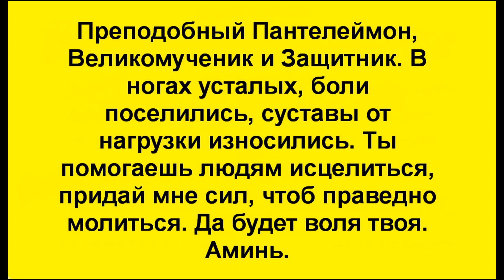Три сильные молитвы от боли в суставах и коленях. МОЛИТВА МАТРОНЕ и СВЯТОМУ ПАНТЕЛЕЙМОНУ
Три сильные молитвы от болей в суставах и коленях к Матроне Московской и Святому Пантелеймону. Необходимо уединиться в комнате и читать эти сильные молитвы святой Матроне и святому Пантелеймону. Каждая молитва к Святым, обладает огромной силой исцеление болезней. Молитва Матроне о здоровье и исцелении суставов может помочь каждому облегчить и усмирить боли в суставах, боль в коленях. Если болят колени что делать? Необходимо комплексно лечить болезни и боли в суставах, а так же читать сильные молитвы ежедневно. Если безгранично уверовать в силу нашего Господа Бога он даст вам исцеление от любых болезней. Читайте молитвы Матроне и святому Пантелеймону ежедневно и просите облегчения боли и исцеление.

Великомученик Пантелеймон, Православный Целитель. Избавь меня от боли в ногах, молю тебя я в скорбных слезах. Суставы ноют, мышцы устают, ходить подолгу больше не дают. Уйми болезнь чрез мази и лекарства, позволь пройти все страшные мытарства. Да будет воля твоя. Аминь.

Блаженная Старица, Матрона Московская. Я верую в святое исцеление, в твое пред Богом доброе моление. Отринь болезнь, что сковывает ноги, чтоб в тягость не казались мне дороги. Да будет воля твоя. Аминь.

Преподобный Пантелеймон, Великомученик и Защитник. В ногах усталых, боли поселились, суставы от нагрузки износились. Ты помогаешь людям исцелиться, придай мне сил, чтоб праведно молиться. Да будет воля твоя. Аминь.

Лучшие молитвы для вашей  беседы с Господом Богом:

- Молебен с Акафистом Архангелу Михаилу

- Лечение заболеваний молитвами и заговорами в домашних условиях

Молитва есть восхождение нашего ума и сердца к Богу
Во время молитвы мы беседуем с Господом  Богом
Молитва есть величайший, бесценный дар Творца , человеку, который через нее может беседовать с Творцом своим, как чадо беседует  с Отцом, изливать пред Ним свои чувства удивления, славословия и благодарения.
Молитва это  важная часть духовной жизни верующего человека, обращение человека к Богу, богам, святым, ангелам, духам,  природным  и вселенским силам,  Высшему Существу и разуму, или  к его посланникам на земле и на небе.